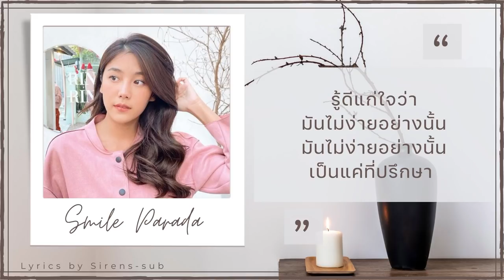[Lyrics] ที่ปรึกษา - กั้ง กรณ์ & สไมล์ ภาลฎา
**วิดิโอนี้จัดทำขึ้นเพื่อความบันเทิงเท่านั้น ไม่มีการสร้างรายได้จากวิดิโอนี้**
เพราะมากจนฟังซ้ำไปซ้ำมา ขอบคุณทุกคนที่รับชมค่ะ
หากชอบฝากช่วยกันกดไลค์ กดแชร์ กดติดตาม และทิ้งคอมเม้นเป็นกำลังใจให้เราด้วยนะคะ
Total Time Spent: 1 day
Track: ที่ปรึกษา
Original by: กอล์ฟ ไมค์
Cover by: กั้ง กรณ์, สไมล์ ภาลฎา
Special Thanks
Audio source: The Wall Song ร้องข้ามกำแพง ทางช่องเวิร์คพอยท์
Picture source: Instagram @smile.parada | @kangkorns
I DO NOT MAKE ANY PROFITS
All Rights Administered by the owner's Entertainment